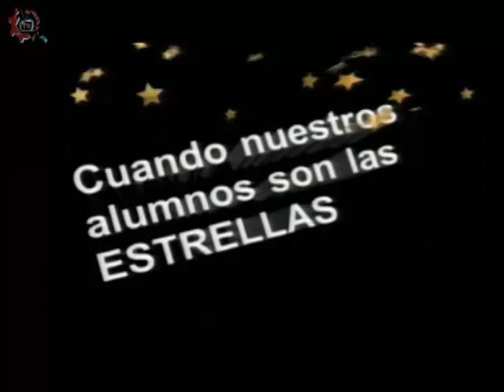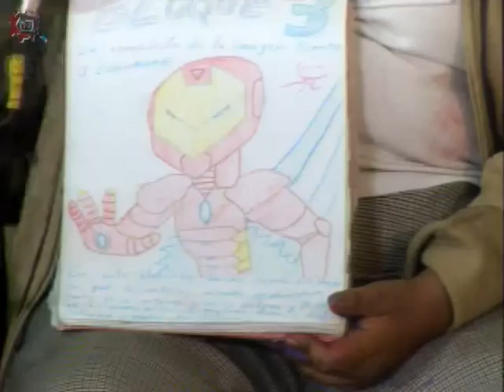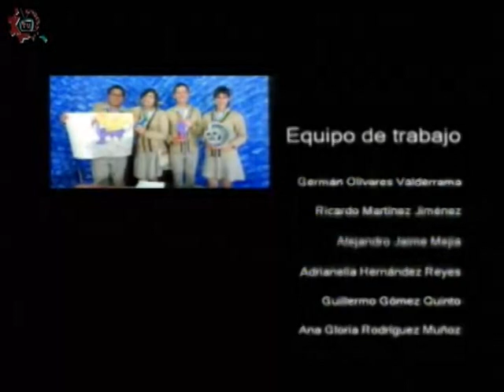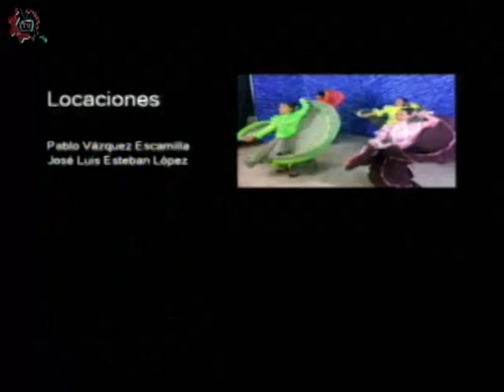20170329-CE1617/Nuestros Alumnos/Práctica de artes -EST 22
Nuestros Alumnos. Práctica de artes. EST 22. Invitados: Karla, Valeria, Noé, Jatziri, Bruno, Sergio, Karen. Conduce: Leslie Flores. Fecha de emisión: 29 de marzo de 2017. Este y otros programas los puedes ver